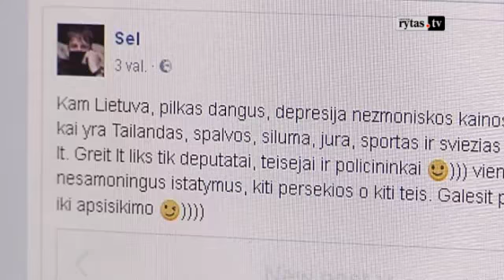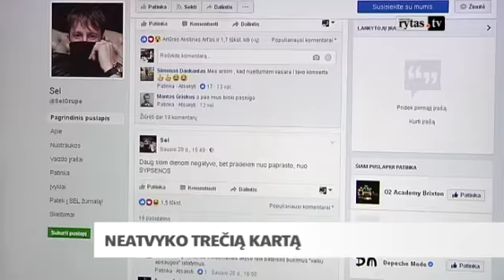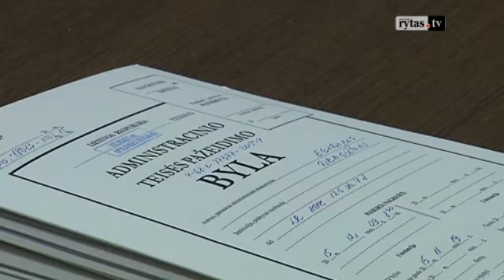Po egzotiškas šalis keliaujančiam Egidijui Dragūnui-Selui teismas skyrė baudą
Skandalingas atlikėjas Egidijus Dragūnas užsidirbo dar vieną baudą dėl pareigūnų įžeidimo. Pernai viduriniu pirštu policininkams mosavęs atlikėjui Egidijus Dragūnas pateikė paaiškinimą, kad pirštu tik rodė į žvaigždes. Administracinę bylą nagrinėjusios teisėjos tokie pasiteisinimai neįtikino – egzotiniuose kraštuose šiuo metu esančiam atlikėjui skirta 120 eurų bauda.